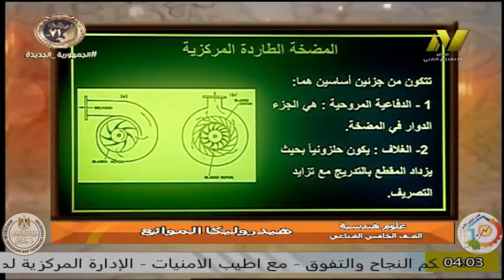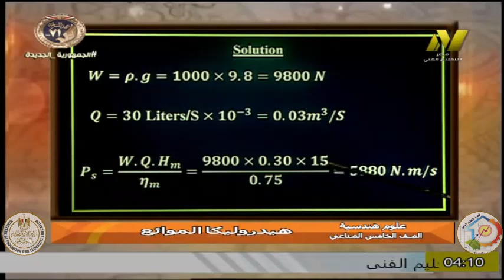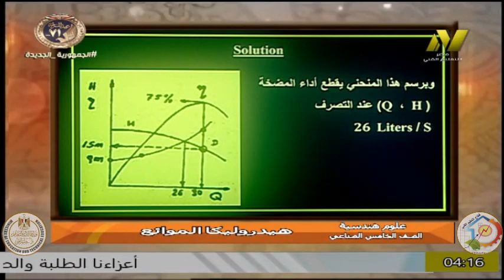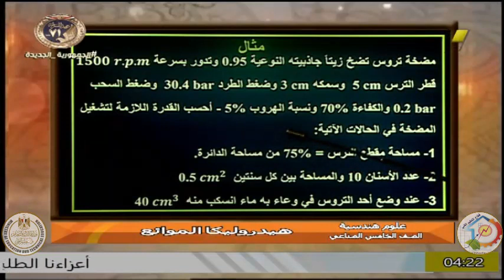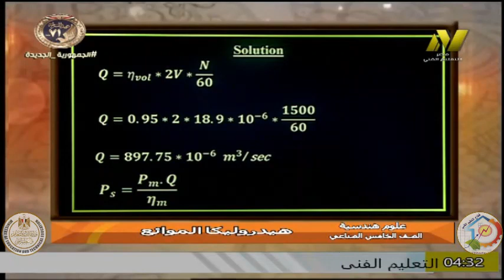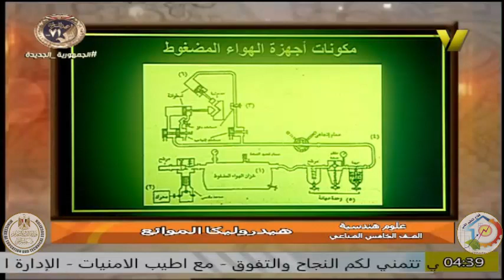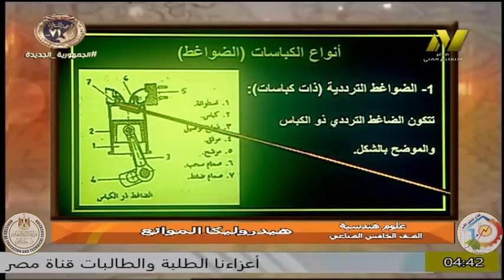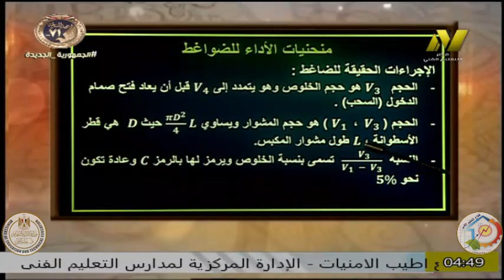الصف الخامس صناعى - ميكانيكا - المضخات - أ فتحى عبد الله